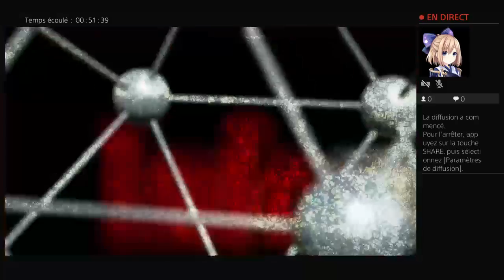Diffusion PS4 en direct de radou1234